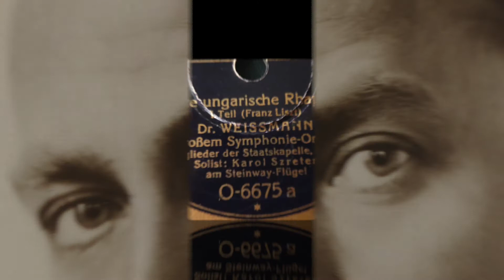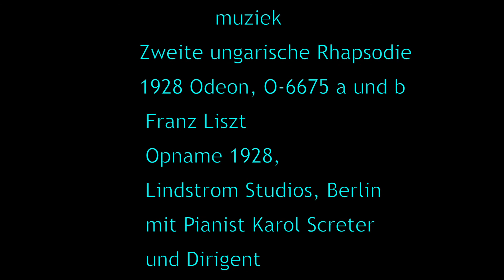Zweite ungarische Rhapsodie, 1928 O-6675 a und b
Zweite ungarische Rhapsodie, 1928,
Odeon, O-6675 a en b

Solist Karol Szreter am Steinway-Fluegel

Dirigent Dr Frieder Weissmann

mit grossem Symphonie-Orchester
(Mitglieder der Staatskapelle, Berlin)